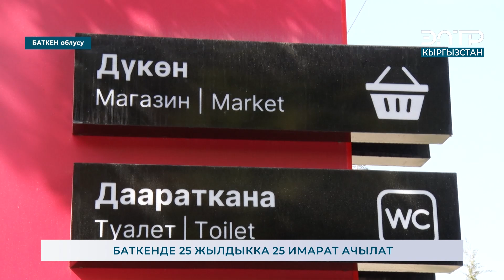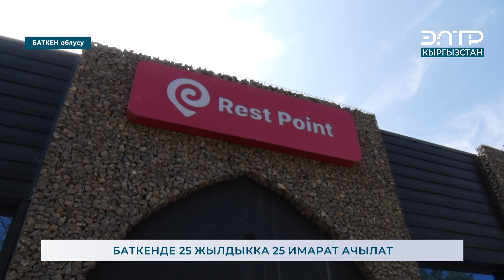БАТКЕНДЕ 25 ЖЫЛДЫККА 25 ИМАРАТ АЧЫЛАТ